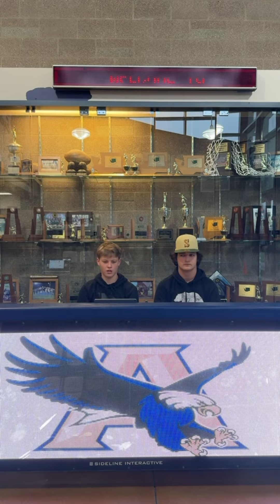Week in Review E13. Recapping the sports world of Arlington High School each week!!